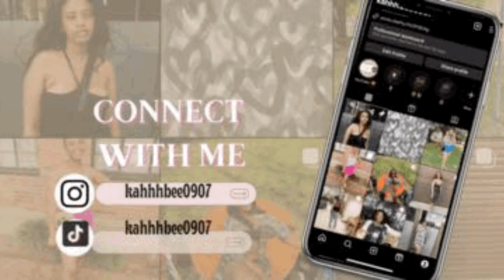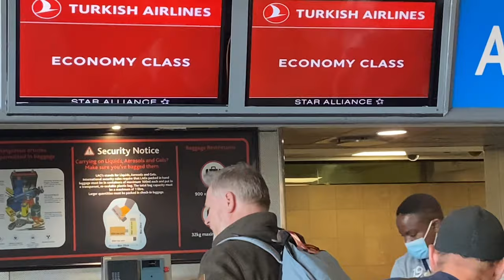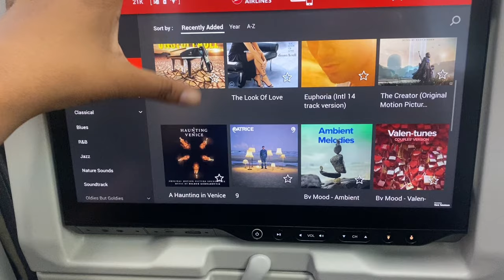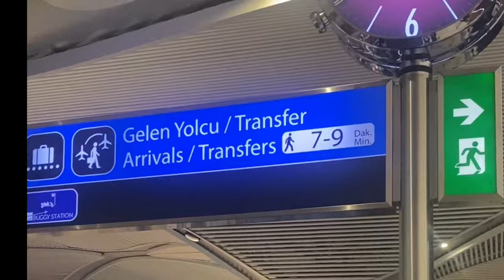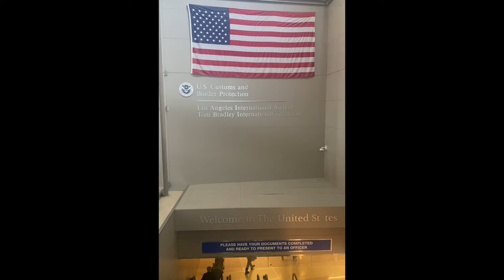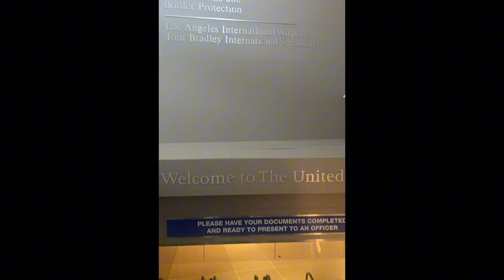Travel + Moving vlog | Let’s move to California! | South African YouTuber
Hi guys ! Come with me as I move abroad ! It’s been a rollercoaster ride getting here but we made it ! One thing I can say from all this is that vision boards work so definitely consider getting one heyyy but you also need to put in the work !

For me this is literally breaking so much barriers within my own family . It honestly is never about where you come from but what you as a person vision for yourself 🥺. In the last few months I was literally such a mess but God was preparing me for all the blessings he is about to give heyy.